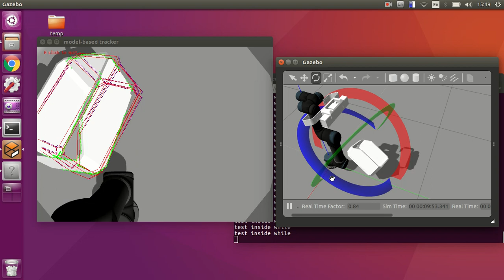20180626 ros.log_big toolbox tracking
change a model